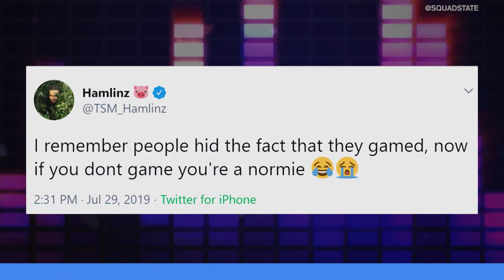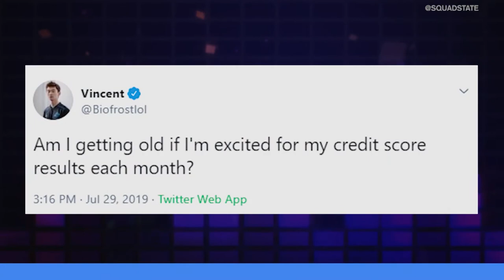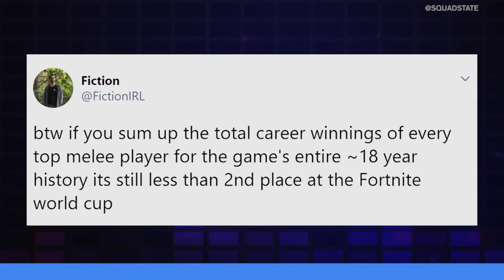KACEYTRON'S SLUTSTREAM, BUGHA GETS FAMOUS & FARMING SIMULATOR ESPORTS | UNMUTED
On this episode of Unmuted... Lisa Doan and Ajay Fry go head-to-head on a variety of topics including Bugha's win at the Fortnite World Cup, the appeal of Farming Simulator Esports, and Kaceytron's Slutstream.

Timestamps:
(0:54 - 3:27) - Kaceytron's Slutstream
(3:28 - 5:55) - Viewbotting on Twitch
(5:56 - 8:06) - Bugha's Rise to Fame
(8:07 - 10:49) Farming Simulator Esports
(10:55 - 12:12) - Adorable Stars Vicious Fight
(12:13 - 14:46) - DisguisedToast Spittin' Truths
(14:47 - 16:14) - Hamlinz on Gaming
(16:15 - 17:19) - Biofrost on his credit score
(17:20 - 19:29) - Fiction on Melee Winnings
(19:40 - 20:20) - Literal Definition of Fanart
(20:21 - 21:21) - The Perfect GTA Death
(21:22 - 22:05) - Old People Flossing Class